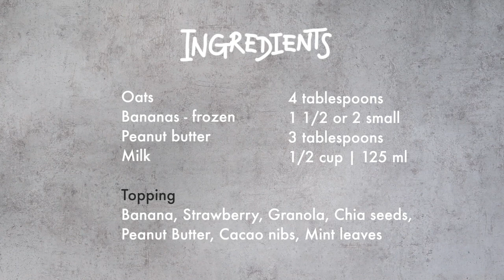Peanut Butter Smoothie Bowl | Creamy recipe ready in 10 minutes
This easy creamy Smoothie Bowl recipe is made with peanut butter, frozen bananas, almond milk and oats. It's actually so simple to make your own Smoothie Bowl. If you ever asked yourself "How to make a Peanut Butter Smoothie Bowl", you need to watch this video and know the answer afterwards. Have fun watching this video!

I also have another smoothie bowl recipe uploaded on my channel. Watch it here;

⫸ KITCHEN TOOLS
You don't have all the equipment? You could find below an overview of the products I am using in my videos.
Measuring spoons
Measuring cups
Mixing bowls
Sharp knife aka Chef's knife
Silicone spatula set
Grater (box, 4 blades)
Fancy mugs
Garlic press
Glass straws
Pizza cutter
Silicone brush
Kitchen Scale
Stainless steel whisk
Melon baller
Cocktail shaker
Poffertjes pan (Dutch pancakes pan)
Italian coffee maker / Bialetti

⫸ MERCHANDISE
Wanna express your love for food? Check my "Food wear for foodies" line

xx Annely